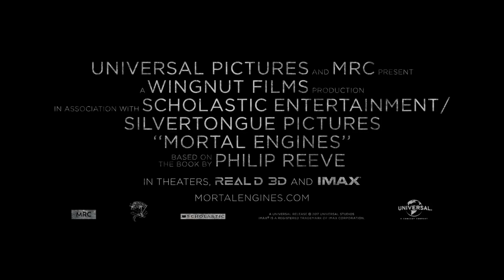MORTAL ENGINES Official Trailer (2018) Peter Jackson Sci-Fi Movie HD